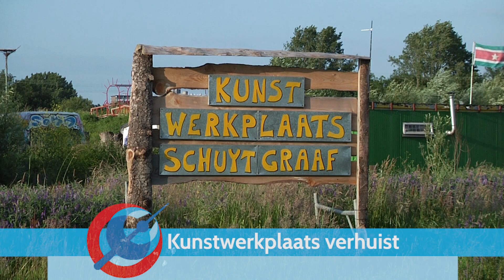Kunstwerkplaats verhuist naar Presikhaaf